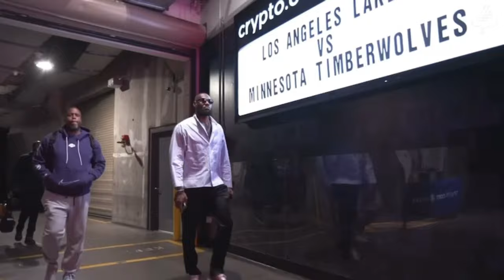Proof That Kevin Garnett Wasn’t Lying Saying Lebron On PED Balco